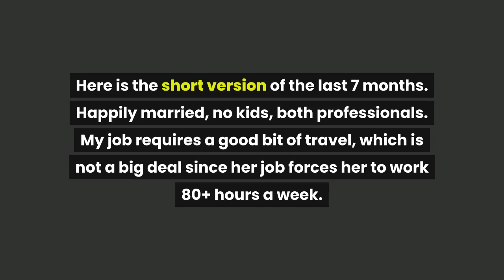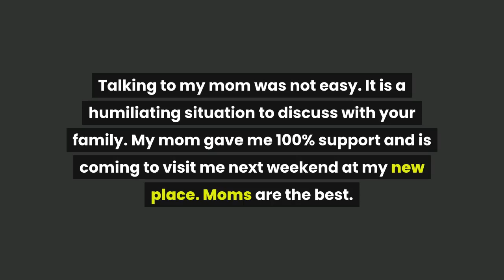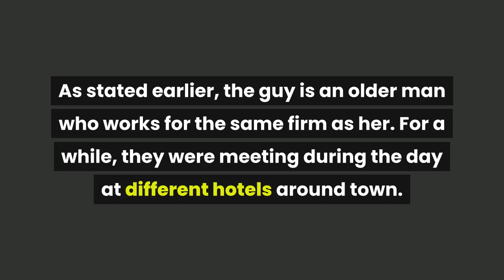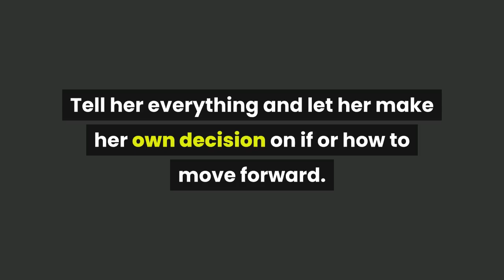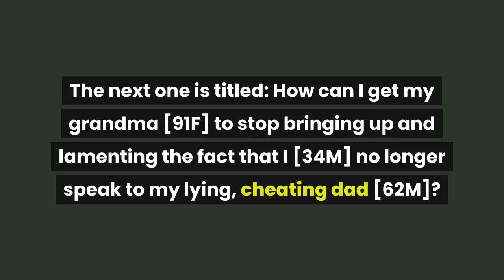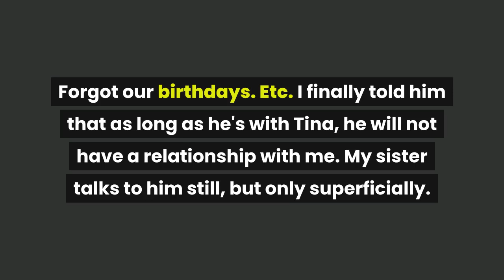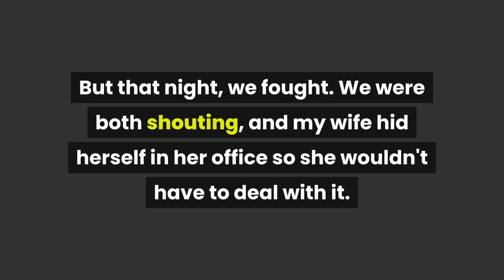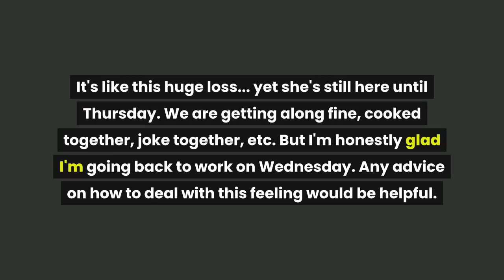Wife Of 9 Years Cheated On Me, Now I’m Contemplating Whether Or Not To Get Revenge & RUIN Her Life!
"Here is the short version of the last 7 months. Happily married, no kids, both professionals. My job requires a good bit of travel, which is not a big deal since her job forces her to work 80+ hours a week. We are both very busy, but her much more than me. A few things didn't add up last September so based on the advice on Reddit, the investigating began. It took me a long time to figure out what was going on because she was excellent at covering her tracks. Around November, all of the pieces came together, and outside help was brought in to help me get all my ducks in a row. An attorney was hired and so was a private eye. In January, everything was confirmed 100% by the PI and that was all the proof that I needed. "